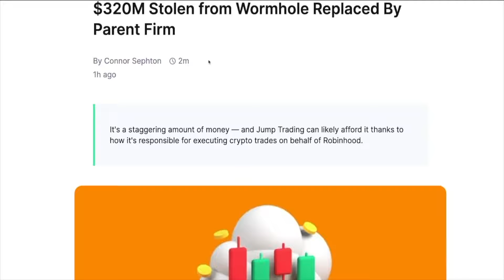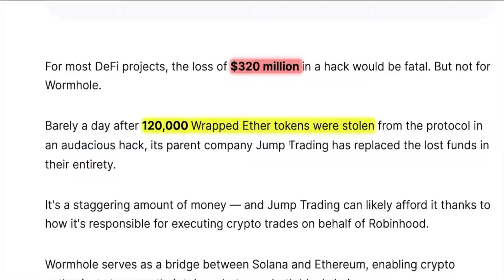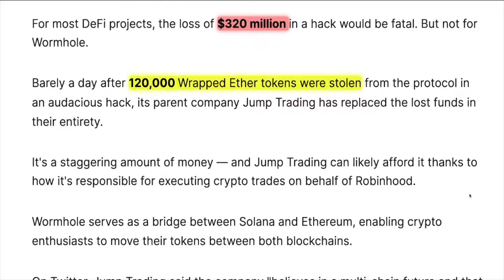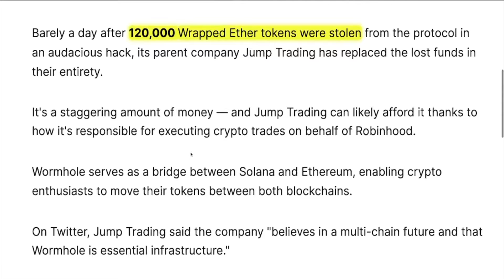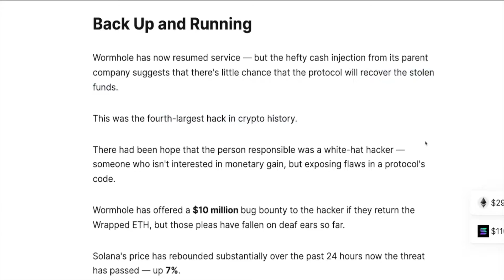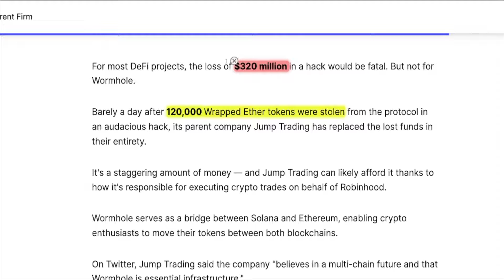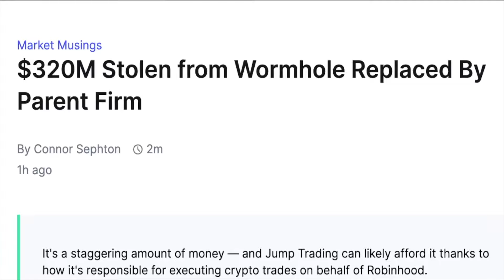$320M Stolen from Wormhole, allegedly suspicious activity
In this video, we will talk about $320M Stolen from Wormhole, allegedly suspicious activity and more.